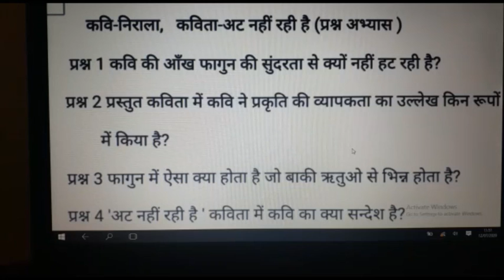Class 10 Hindi Kavita Att nhi rhe h Part 3